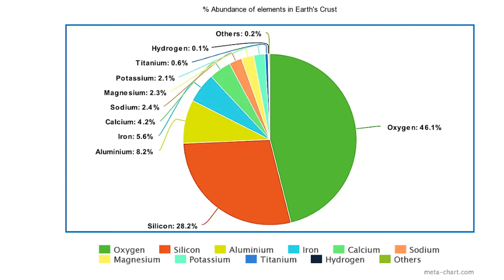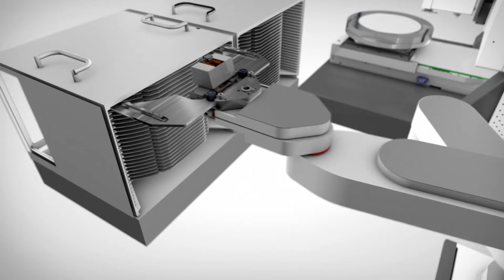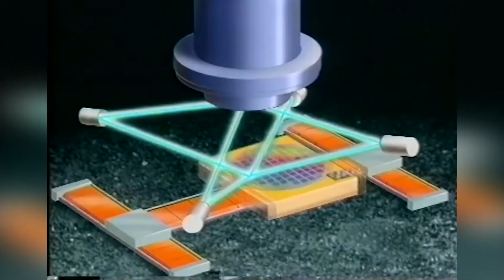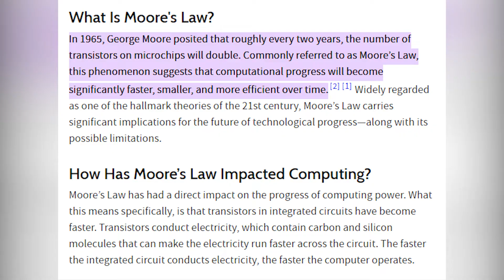From Sand to Silicon: How are Microchips Made?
A microchip (also called a chip, a computer chip, an integrated circuit or IC) is a set of electronic circuits on a small flat piece of silicon. The microchip manufacturing process involves hundreds of steps and can take up to four months from design to mass production. In the cleanrooms of the chipmakers’ fabs (fabrication facilities), air quality and temperature are kept tightly controlled as robots transport their precious wafers from machine to machine.Learn about the steps in the chip fabrication process and what it’s like working in a cleanroom by watching the video!

Welcome to Gizmo Planet. Join us on our journey through interesting videos on tech, gadgets, science and inventions. We promise to teach you something new every week!